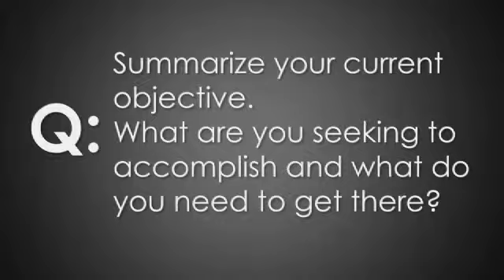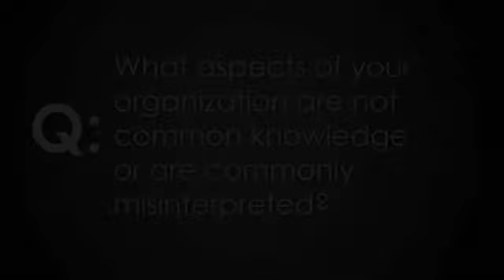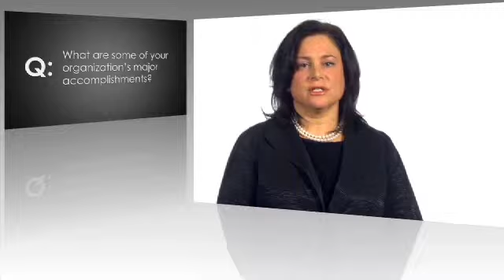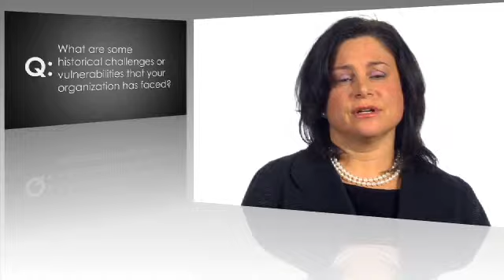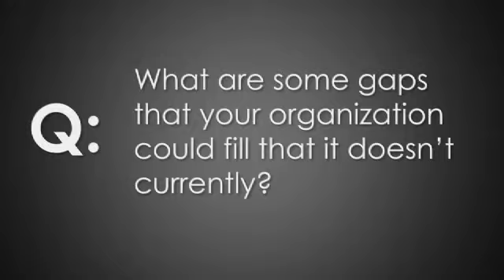Women's Prison Association - QA